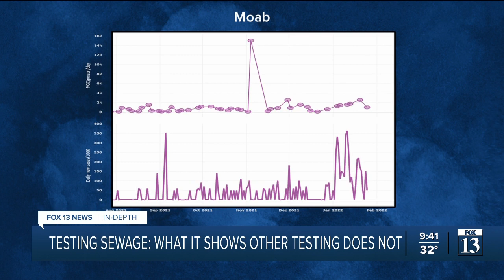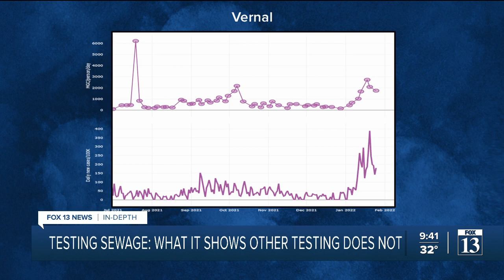What poop says about Covid in Utah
The DEQ's Sewage Monitoring site takes samples from 42 treatment plants across Utah, posting the results online. Detecting the coronavirus presence in waste doesn’t translate directly into case counts or the extent of symptoms felt, but it allows public and environmental health experts to know the prevalence of the virus, the presence of variants, and the possibility that there are more asymptomatic people, or that people traveling through are infected.